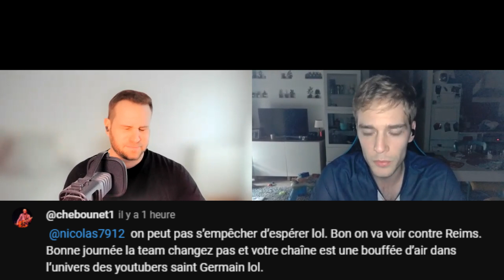⚽REIMS/PSG - RAMOS, MUKIELE, LEE...ÉQUIPE ET PRONOS !🔴🔵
Voici le nouveau numéro de l'essentiel du PSG, avec un point sur le groupe parisien, une équipe parisienne possible et nos pronostics pour le match du Paris Saint-Germain (2e) contre Reims (4e) au Stade Auguste Delaune ce samedi soir dans le cadre de la 12e journée de Ligue 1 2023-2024 (coup d'envoi à 17h, diffusion sur Amazon Prime). Quelle équipe aligner pour réagir à la défaite 2-1 contre l'AC Milan et espérer prendre la 1ere place ? Lee sera-t-il titulaire plutôt que Vitinha ? Mukiele en défense ? Soler de retour ?

L'équipe de Parisfans : Nicolas (rédacteur en chef, à la présentation et fou), Arthur (rédacteur normalement optimiste), John (la note), Erwin (Le procureur), Nola (question qui fâche) et Ginnai (monteur timide).